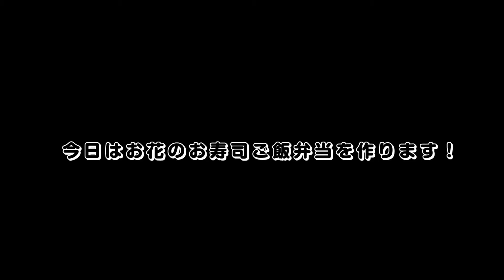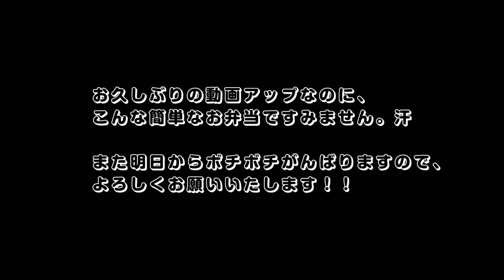お花お寿司弁当～How to make today's obento【LunchBox】～37時限目 Flower Sushi 【お弁当】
今日は、実家からもらって帰ったお寿司ご飯で
お花お寿司弁当を作ります！